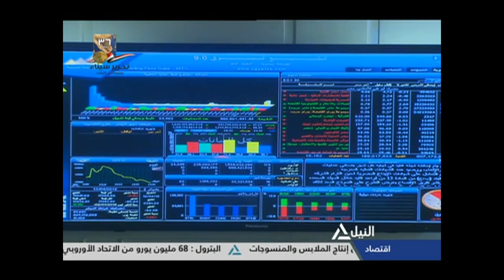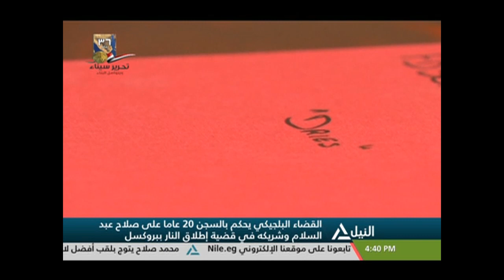بانوراما النيل الرابعة عصراً 23-04-2018